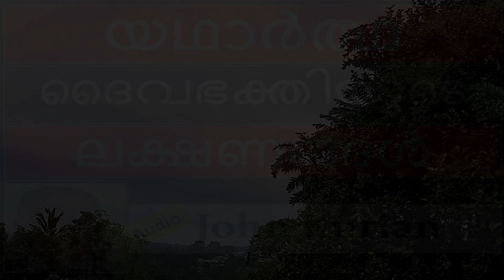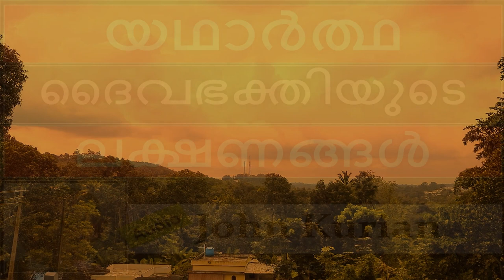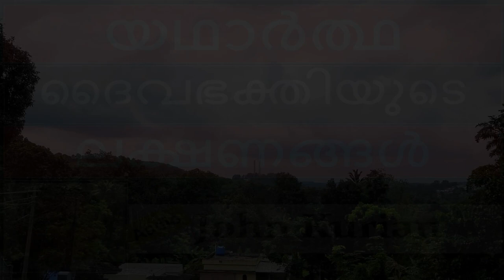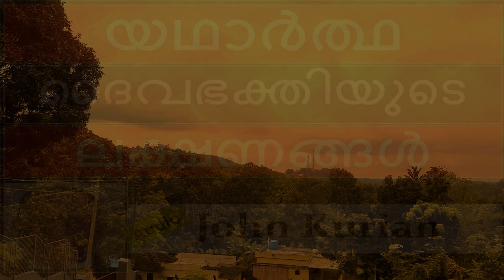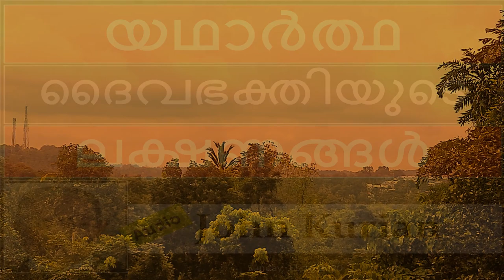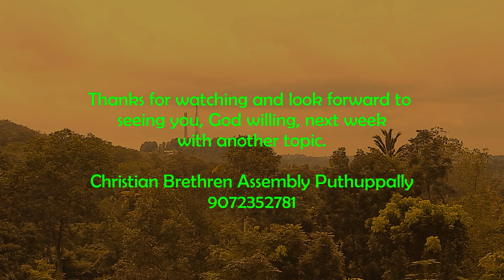"SIGNS OF TRUE SPIRITUALITY" John Kurian @ Puthuppally Brethren|"യഥാര്‍ത്ഥ ദൈവഭക്തിയുടെ ലക്ഷണങ്ങള്‍"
"SIGNS OF TRUE SPIRITUALITY" John Kurian @ Puthuppally Brethren | "യഥാര്‍ത്ഥ ദൈവ ഭക്തിയുടെ ലക്ഷണങ്ങള്‍?"

Short meditation based on 2 Tim 3 shared by Evangelist John Kurian during the Sunday Home Fellowship (11-10-20) @ the Christian Brethren Assembly Puthuppally.

4 Signs of TRUE SPIRITUALITY

1.  It is transformative (രൂപാന്തരപ്പെടുത്തുവാന്‍ കഴിവുള്ളത്)
2.  It is SCRUTINIZABLE (സൂക്ഷ്മ പരിശോധനക്ക് വിധേയമാണ്)
3.  It is PERSECUTABLE (പീഠനത്തെ സഹിക്കുവാന്‍ കഴിവുള്ളതാണ്)
4.  It is SUBJECT TO GOD'S WORD (ദൈവവചനത്തിനു വിധേയമാണ്)

Are you TRULY SPIRITUAL?  If yes, then your life will demonstrate all the above qualities.

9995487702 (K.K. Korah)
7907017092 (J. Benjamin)